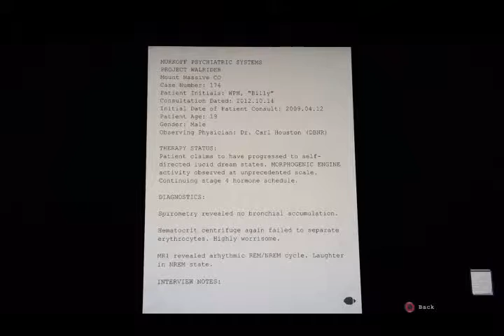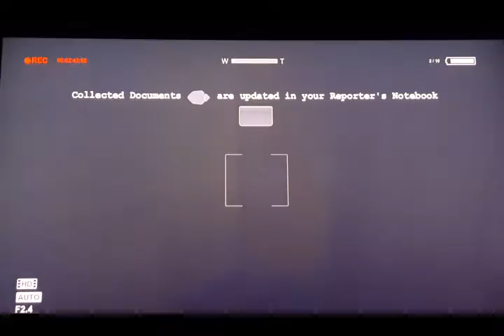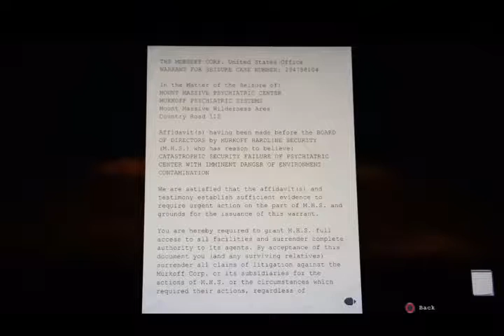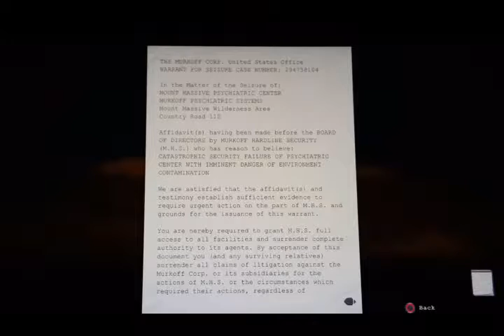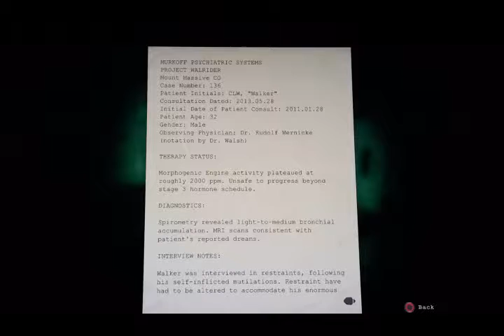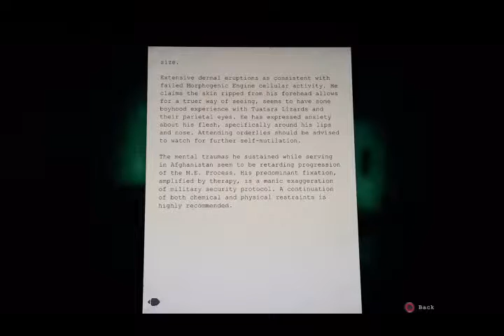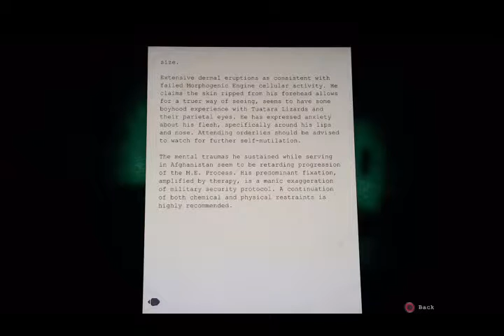MORE Dead Bodies! Outlast gameplay walkthrough part 2 (PS4)